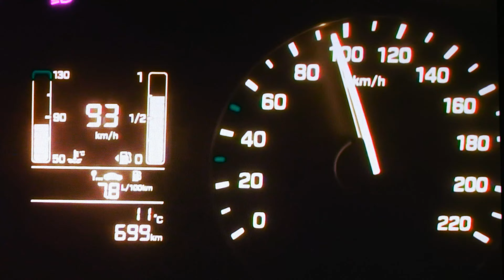Elialism - SPEED (Coming Soon!!!)